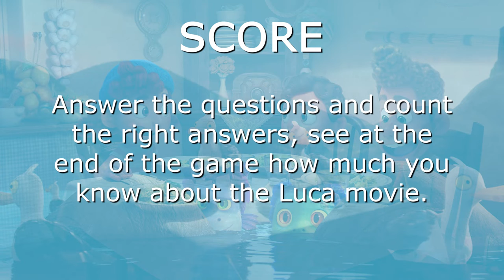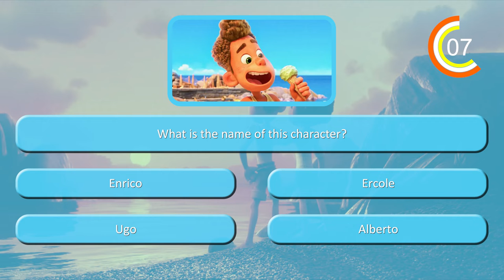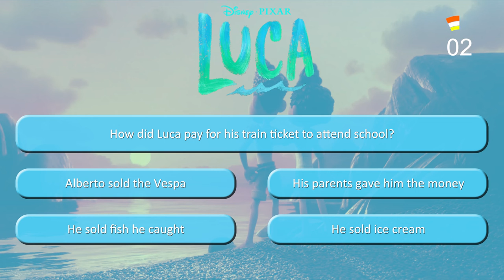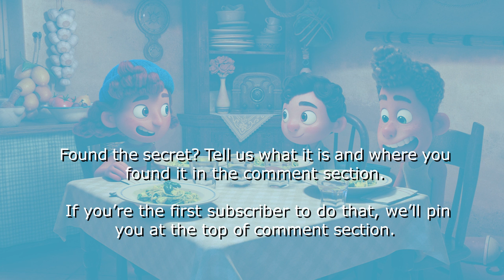Luca Quiz (2021) - Part 2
Luca is a 2021 American digital animated film of the coming-of-age, comedy and fantasy genres, produced by Pixar Animation Studios and distributed by Walt Disney Studios Motion Pictures. The film is directed by Enrico Casarosa in his feature directorial debut, written by Mike Jones and Jesse Andrews, and produced by Andrea Warren.

Find the secret within this quiz and let us know what it is in the comment section below.